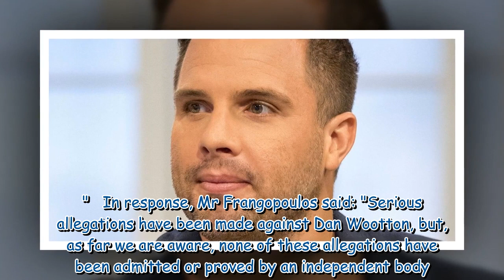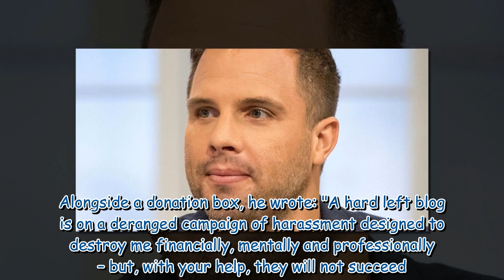GB News boss issues update on Dan Wootton after 'serious allegations' against presenter